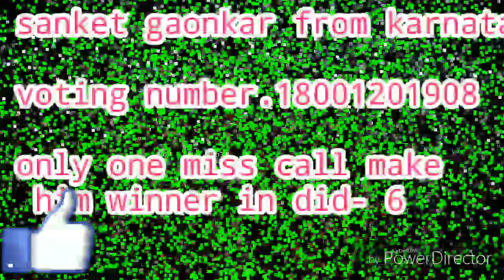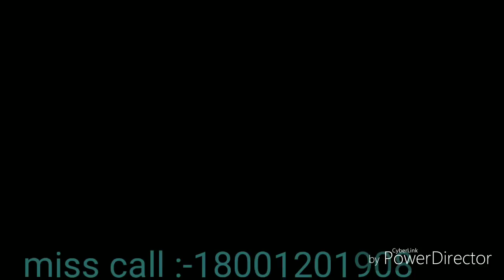Vote for sanket gaonkar | dance india dance contestant | miss |karnataka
Credit :- song dance india dance title